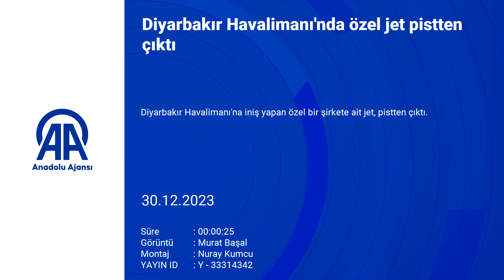Diyarbakır Havalimanı'nda korku dolu anlar!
Diyarbakır Havalimanı'nda pistten çıkan özel jet, herhangi bir can kaybı veya yaralanmaya neden olmadan durabildi